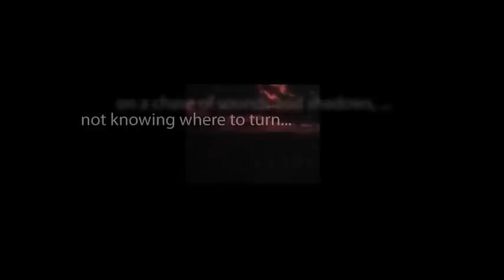CBS Radio Mystery Theater "Death Is Blue" starring Frances Sternhagen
A private detective is brought in by an unattractive woman's brother to investigate her new fiancé's motives.